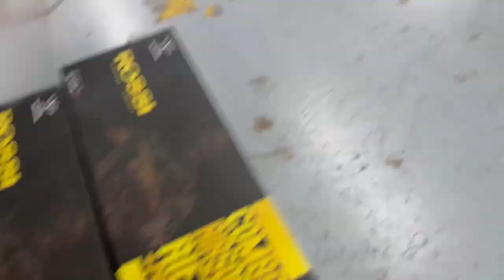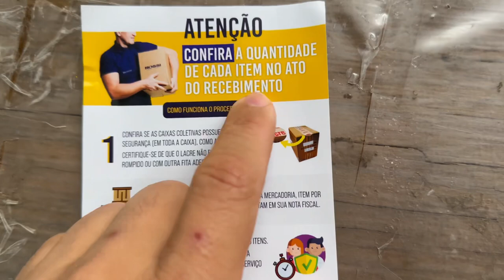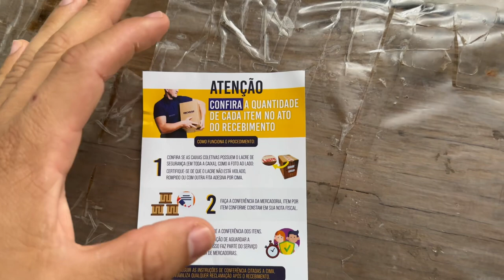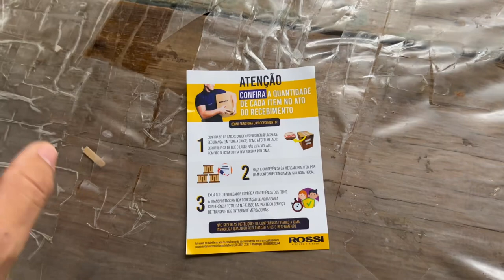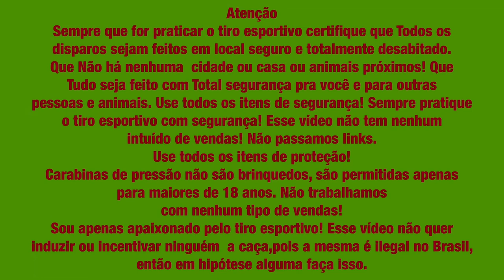Carabina Perdida com Defeito!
Link direto para o Serviço de atendimento ao Cliente da Rossi ! Galera eles tem peças apenas para carabinas que a ROSSI importa para o Brasil ! Então nada de perguntar sobre peças de carabinas de outras marcas 😂!